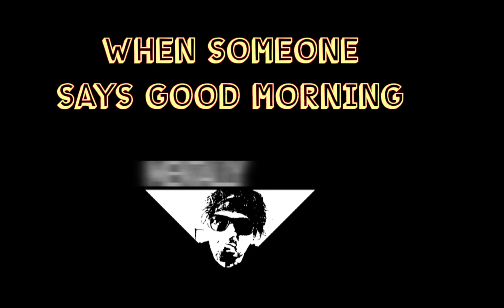WHEN SOMEONE SAYS GOOD MORNING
COMEDY STORY TIME!
When someone says good morning, how can you even answer this question if the morning hasn't ended yet? On this Episode #35 of the Mentally Screwed Podcast i tell a funny story from an old job i used to have. Sometimes we just need a good story and a laugh.  I hope you get a few out of this one. I wish you good morning. 😉

(If you enjoy this, please share it with a friend. Let's spread the laughter. 🙂🙃)